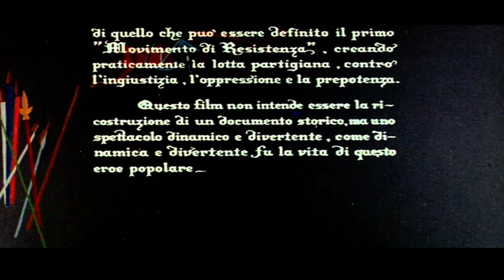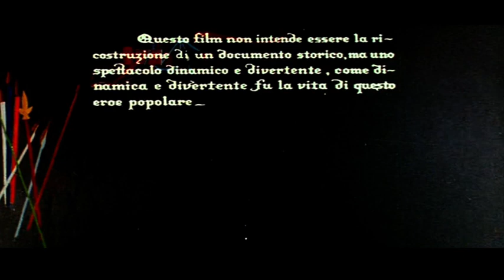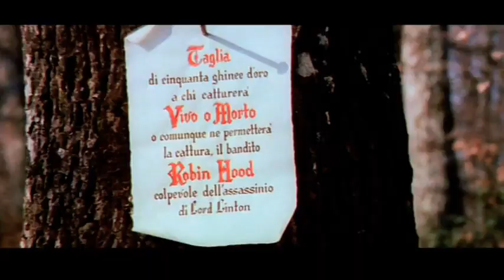Il magnifico Robin Hood (1970)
Alcuni nobili, per iniziativa di Lord Linton, raccolgono tra i Normanni e i Sassoni la somma necessaria per liberare e riportare sul trono d'Inghilterra re Riccardo Cuor di Leone, caduto prigioniero degli infedeli. Il principe Giovanni si inventa un piano per far passare Robin Hood come l'assassino di un nobile sassone, rimasto ucciso durante la liberazione di re Riccardo Cuor di Leone.
Regia di: Roberto Bianchi Montero
Con: George Martin, Sheyla Rosin, Antonella Murgia, Max Dean
Durata: 81 min'
Genere: Avventura